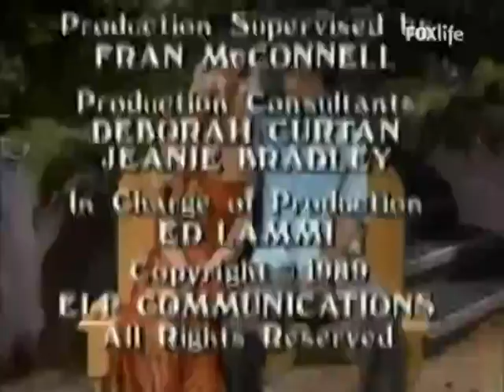Hunter/Conan Productions / Columbia Pictures Television / Sony International (short) (1989/2003)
From a French Fox Life airing of S6 E1 of Who's The Boss? or as titled in French: Madame est servie. Video was slowed down, rotated horizontally, and stretched to widescreen. All of that was fixed here.

Join the JM Enterprises server!